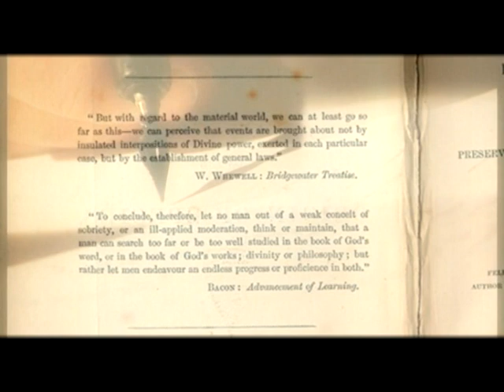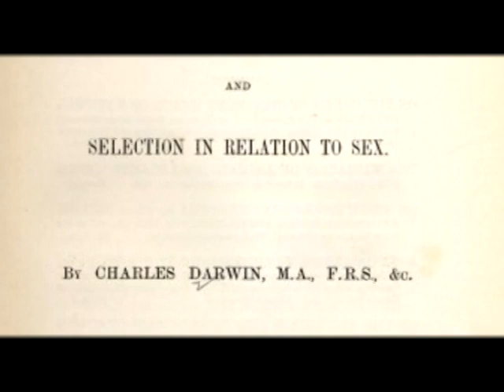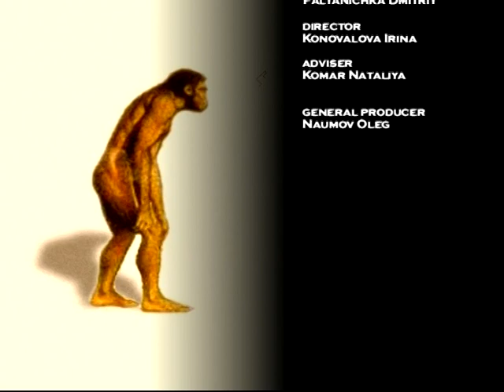Charles Robert Darwin. English naturalist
Charles Robert Darwin was an English naturalist, geologist, and biologist, widely known for his contributions to evolutionary biology. His proposition that all species of life have descended from a common ancestor is now generally accepted and considered a fundamental concept in science.  In a joint publication with Alfred Russel Wallace, he introduced his scientific theory that this branching pattern of evolution resulted from a process he called natural selection, in which the struggle for existence has a similar effect to the artificial selection involved in selective breeding. Darwin has been described as one of the most influential figures in human history and was honoured by burial in Westminster Abbey.